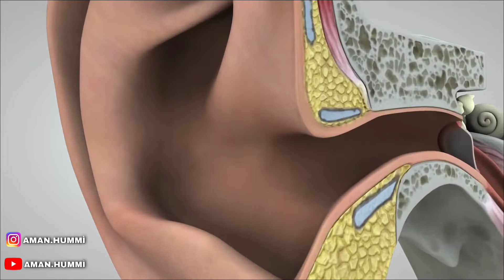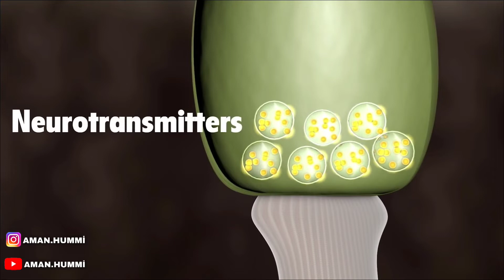NÄDİP EŞİTÝÄRİS?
TÜRKMEN DİLİNDE AŞAKDA BELLENİLEN UGURLAR BOYUNÇA TAZELİKLER WE TASİNLİKLER.
YLYM-BİLİM
TEHNOLOGİYA
TARYH
BİOLOGİYA
HİMİYA
ASTRANOMİYA
WE GÜNDELİK DURMUŞDA DUŞ GELYAN WAKALARYNYZ HAKYNDA WİDEOLAR.
 BİLİM SERHEDİ BOLMAÝAN BİR UMMANDYR.
GARANKYLYGY YLYM-BİLİM BİLEN YAGTYLANDYRALYN..